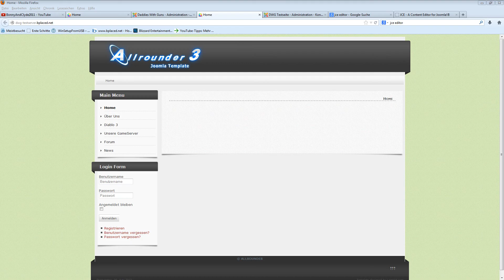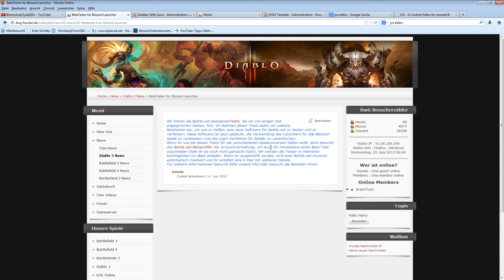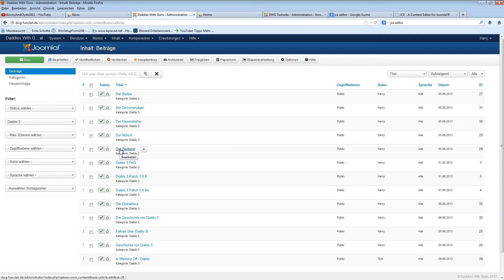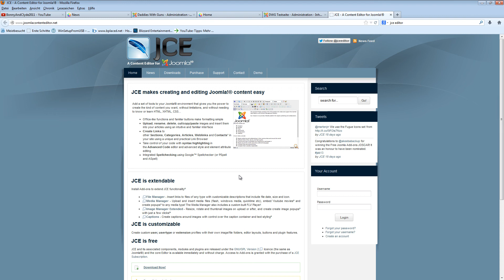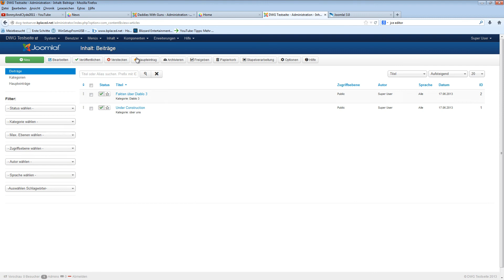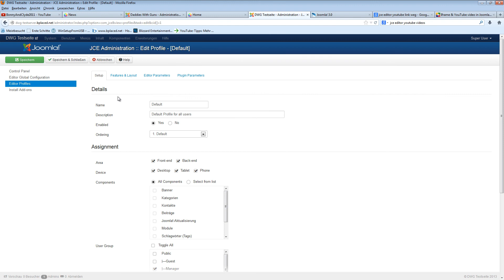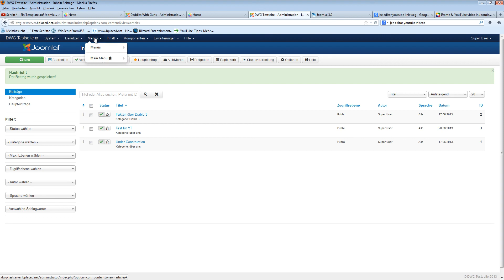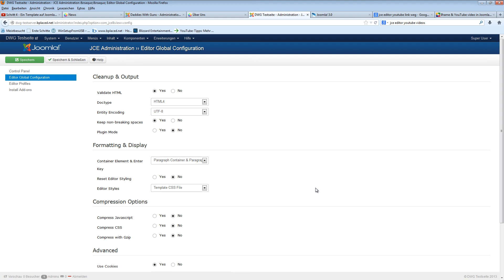Schritt 6 Kategorien und deren Möglichkeiten und JCE - Editor installieren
In diesem sechsten Teil dieser Tutorial-Reihe zeige ich Euch wie man auf Joomla 3.0 /3.1 Webseite / Homepage / Clanpage mit Kategorien arbeiten kann und wie der JCE Editor installiert wird. Weiters zeiche ich Euch wie man den JCE Editor für YouTube konfiguriert damit es keine Probleme beim einbetten von YouTube Videos in Beiträgen gibt.

Bei Fragen bitte einen Post hinterlassen, icvh werde diesen so rasch als möglich beantworten.